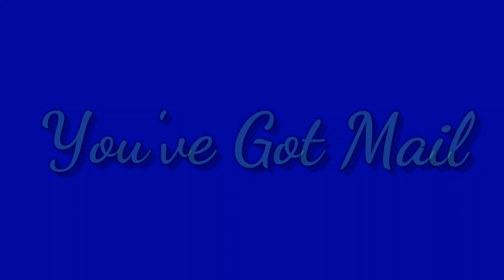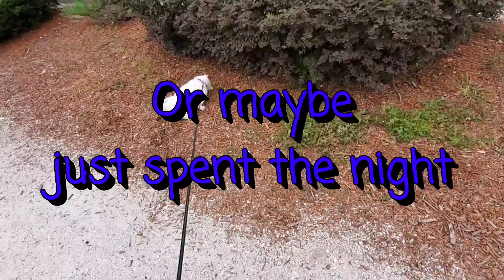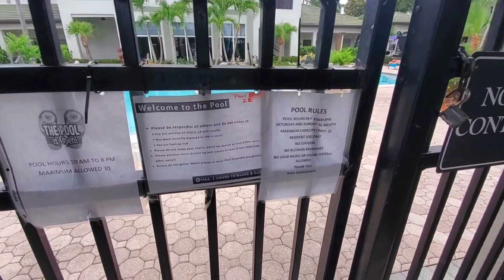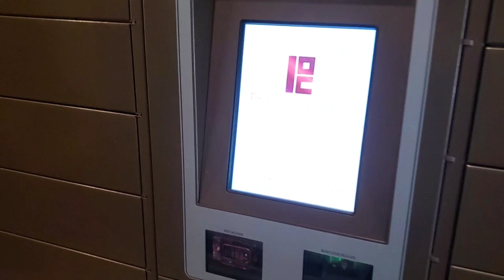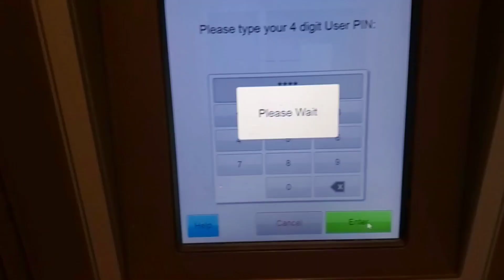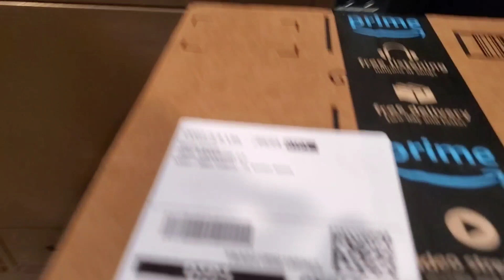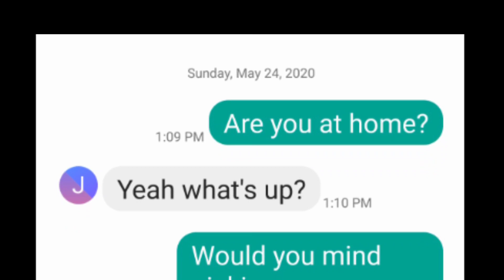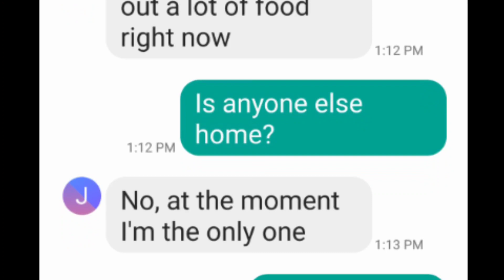You've Got Mail ~ Go Get It Girl ~ GOMMTube #311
Tha Package Concierge is a blessing and a curse.

💬 FACEBOOK GROUPS 💬

🐩 Jazmine's Amazon Wish List 🐩

🎁 Wendy's Amazon Wish List 🎁

🏷 OTHER RECOMMENDATIONS 🏷